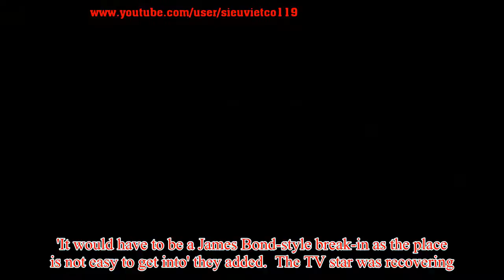Grand Tour star Richard Hammond reveals his £2million castle has been ransacked in a 'James Bond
Grand Tour star Richard Hammond reveals his £2million castle has been ransacked in a 'James Bond style break-in'
Grand Tour star Richard Hammond's Herefordshire castle that was thought to be 'as secure as Fort Knox' has been burgled. The crime shocked locals as the Hammond home boasts extensive security including ten foot iron gates, a high-tech security system and a protective fort. West Mercia Police are now investigating the break-in.  'If he was burgled they must have used a helicopter to get in and out – as he does' a neighbour told the Mirror. 'It would have to be a James Bond-style break-in as the place is not easy to get into' they added.  The TV star was recovering at the 20-acre estate following a near-death accident in Switzerland last year. He lost control when driving a £2million super-car last June and it flipped and burst into flames.    The break-in comes just weeks after the Mail On Sunday broke the story that Amazon may not be signing Mr Hammond and his co-hosts Jeremy Clarkson an